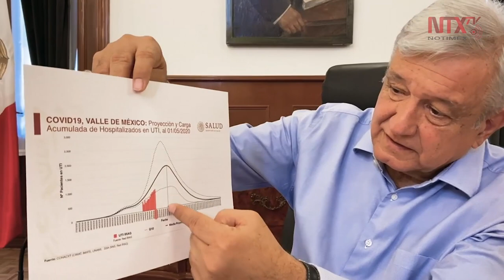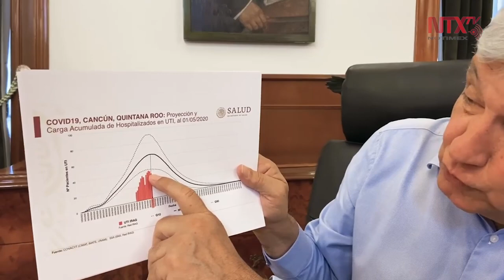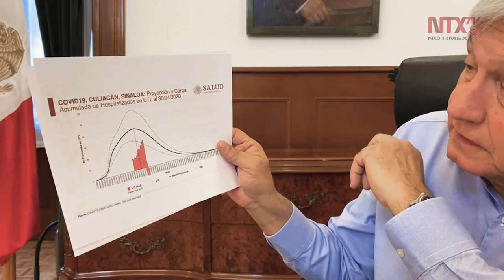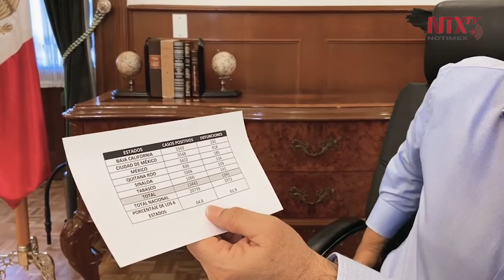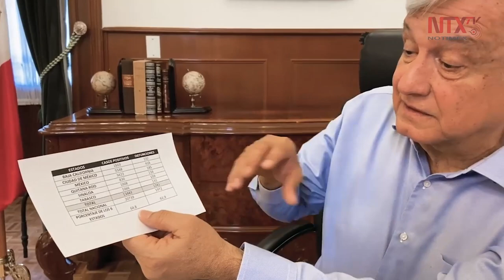Estamos viendo la luz al final del túnel ante pandemia: AMLO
El presidente Andrés Manuel López Obrador informó que de acuerdo con el equipo de expertos que asesora al Gobierno de México “ya vamos a empezar a salir de la etapa más crítica de la pandemia de COVID-19”.